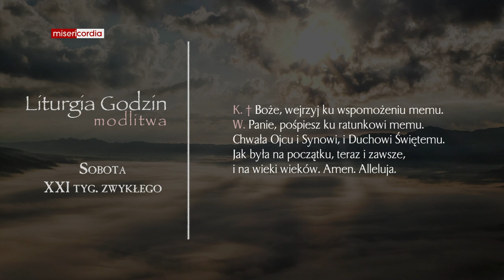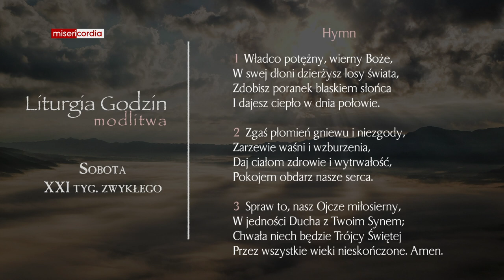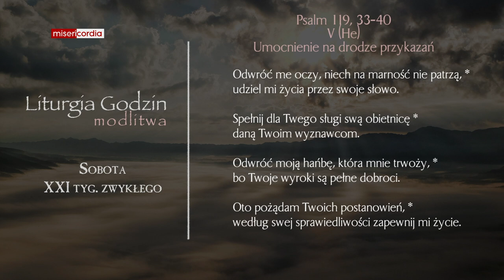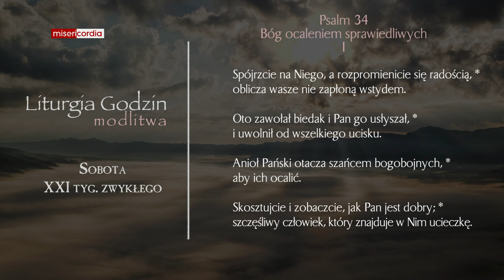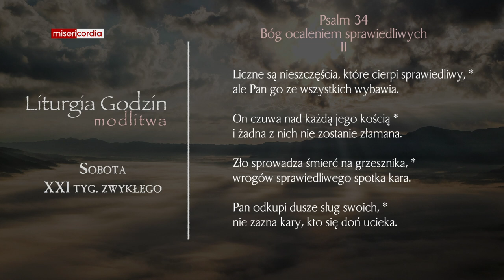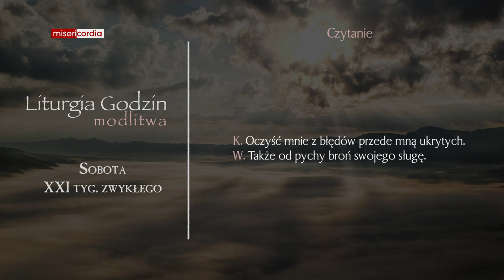Liturgia Godzin | Modlitwa Południowa | Sobota, XXI tyg. zwykłego